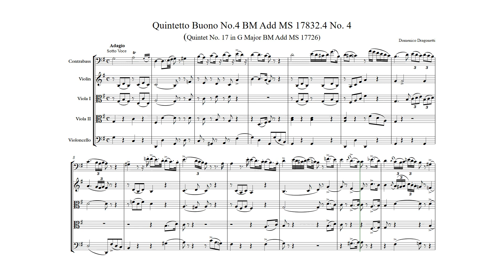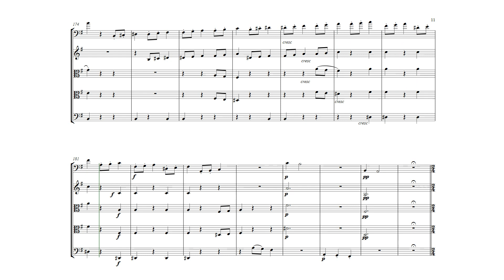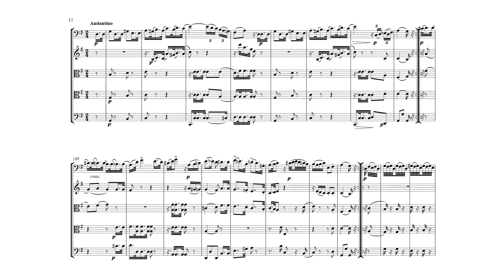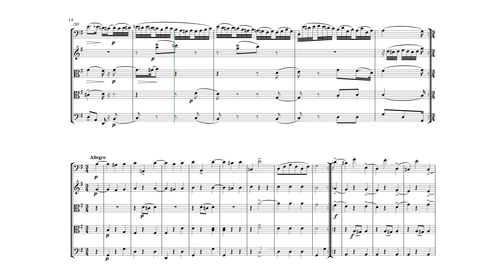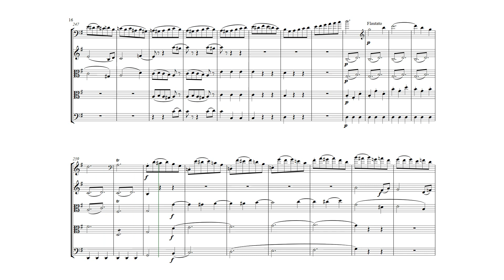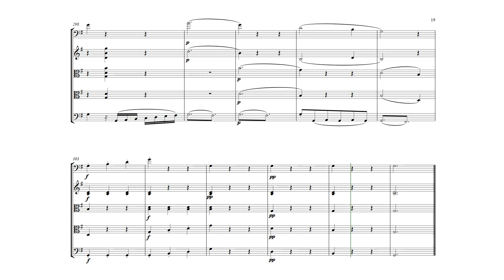Quintetto Buono No. 4 in G Major BM Add MS 17832.4 No.4 / Quintet No 17b BM Add MS 17726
This is the version of Quintet No.17 from BM Add MS 17726 with a solo bass. The solo part is taken from BM Add MS 17821. The opening adagio is from solo No.17 but the rest is from Solo No.9